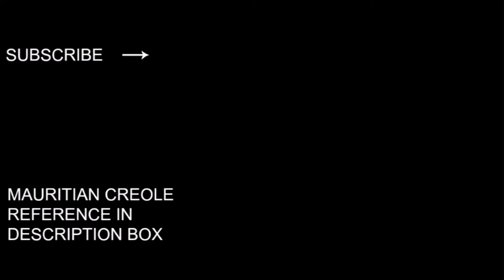Mauritian Fish Curry With Pipengaille | Fusion Cuisine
Coriander - Cotomili
Cumin - Tilani
Turmeric - Safran
Fenugreek - Methi
Carom seeds - Ajwain